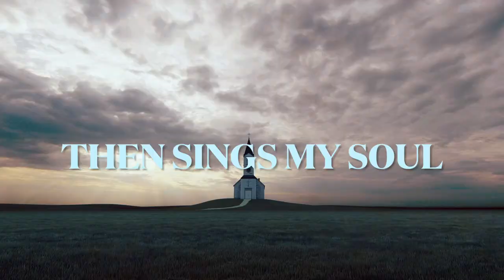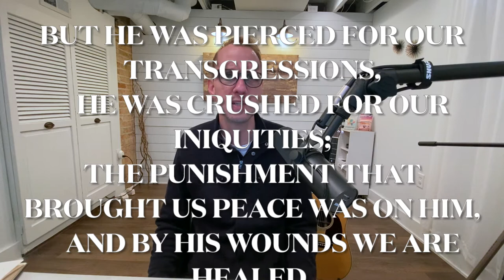Man of Suffering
The story behind the original song, "Man of Suffering".